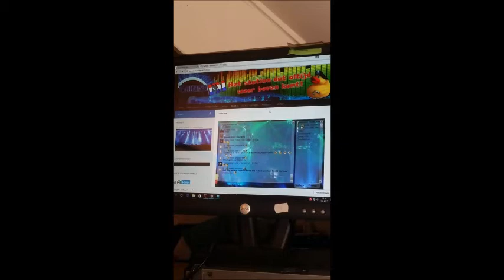Badeend FM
paar foto's van de gezellige studio van Badeend FM